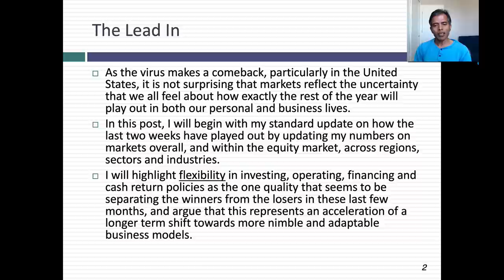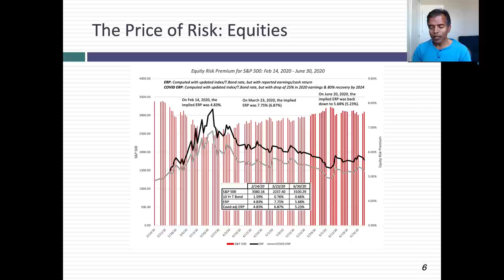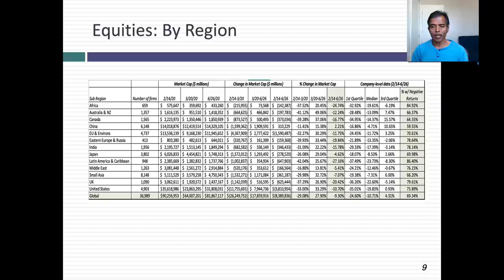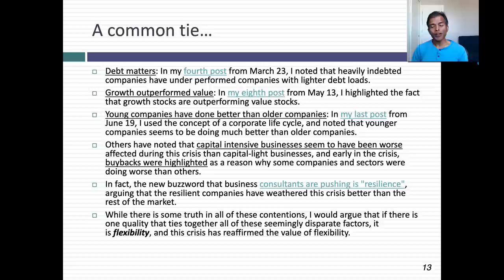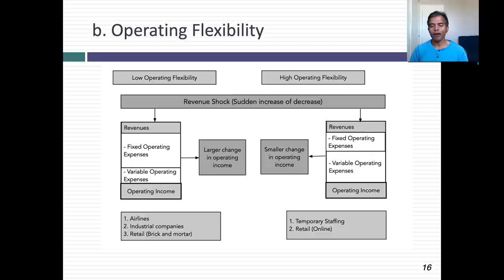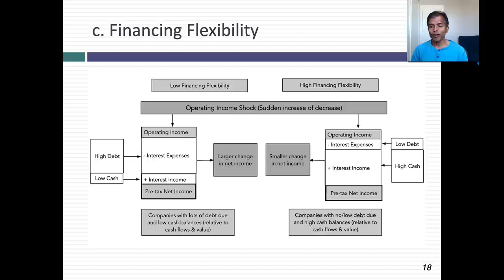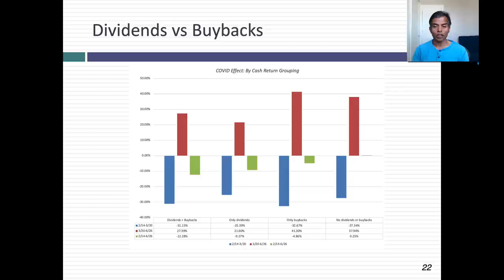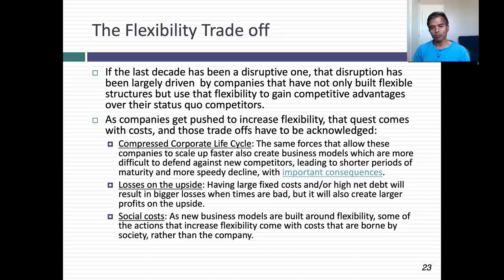A Viral Market Update XI: An Ode to Flexibility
In the weeks since the virus hit global markets on February 14, markets have had a wild ride, dropping dramatically between February 14 and March 20, and then recovering almost as dramatically by June 26. Along the way, though, it has anointed winners and losers. In this session, I argue the flexibility is the one overriding factor explaining the differences, and look at companies broken down on four dimensions: investment flexibility, operating flexibility, financial flexibility and cash return flexibility. Put simply, flexible firms have done much better than inflexible ones, continuing a decade long trend. That said, I end with cautionary notes, that more flexible business models come with costs, including shortened corporate life cycles, less upside and social costs.
Blog Post:
Data on June 26, 2020:
6. Investing Flexibility (Sales to Cap) breakdown
7. Operating Flexibility (Gross Margin) breakdown
8. Financing Flexibility (Net Debt Ratio) breakdown
9. Cash Return Flexibility (Dividend Yield) breakdown